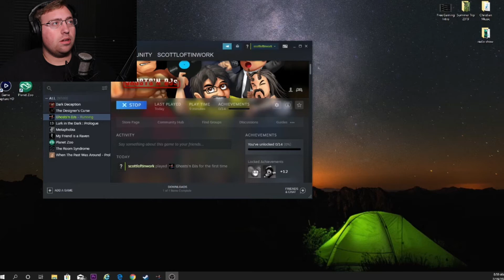Fake DJ's Bruh! // Free Gaming T.V // Ghosts'N DJ's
Time to expose the fakes in this fun side scroller game!! YES FG TV IS BACK BABY! Check out this fun game for a good cause!